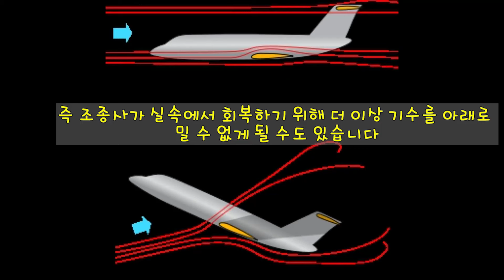전용기의 엔진은 왜 뒤에 있을까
프라이빗젯 전용기를 보면 일반 여객기랑은 다르게 엔진이 뒤에 부착되어있음을 볼 수 있는데요, 분명 그 이유가 있을것이고 위치에 따른 장단점이 있을꺼라 생각이 듭니다.

이번 영상에서는 전용기 처럼 엔진이 후면에 설치되어있으면 어떤 장단점이 있는지에 대해 알아보도록 하죠 !